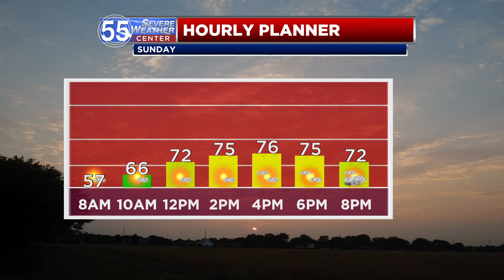Pleasant, comfortable Sunday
Sunday will be pleasant, dry and comfortable.